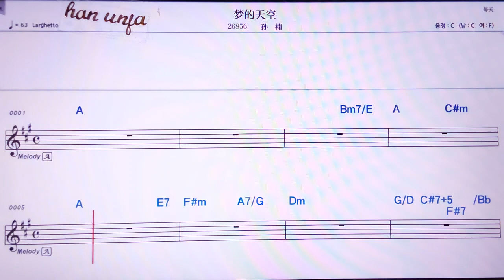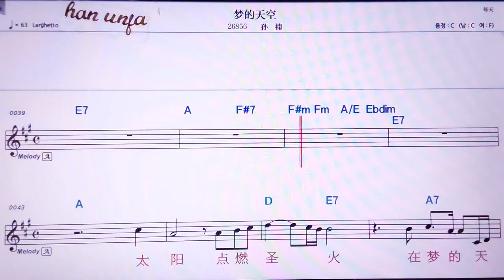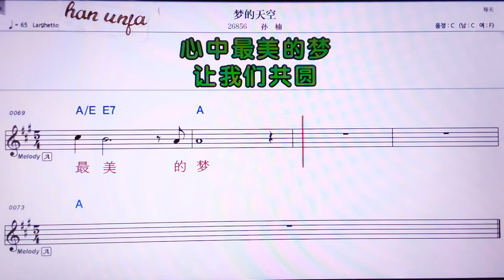💖멍더티앤쿵/쑨난 👍MR,노래방, 악보, 코드,Karaoke With Sheet Music